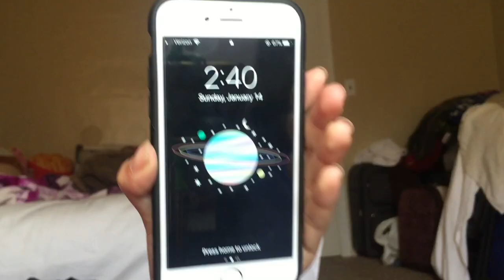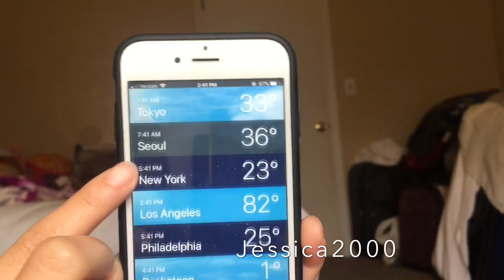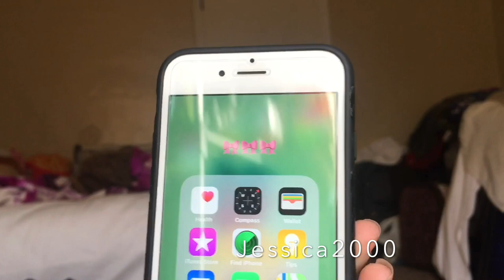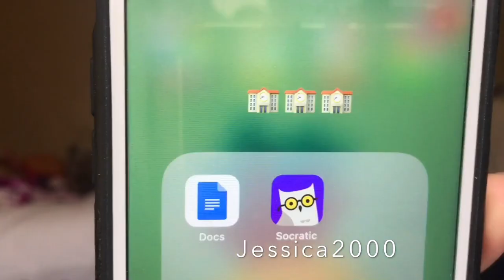UPDATED WHAT’S ON MY IPHONE 6S 2018?!